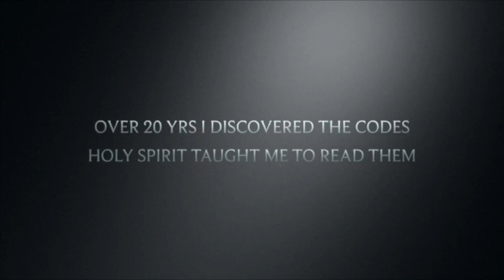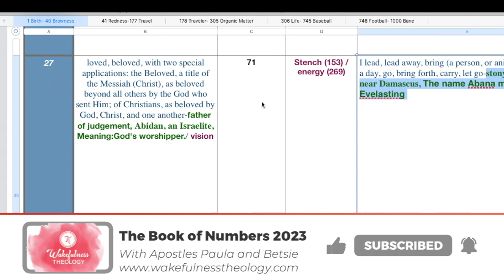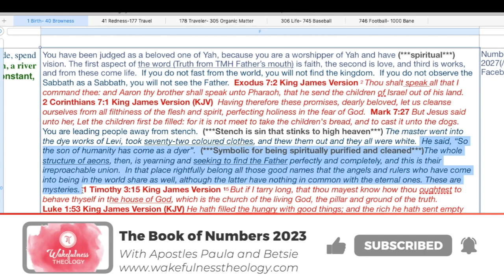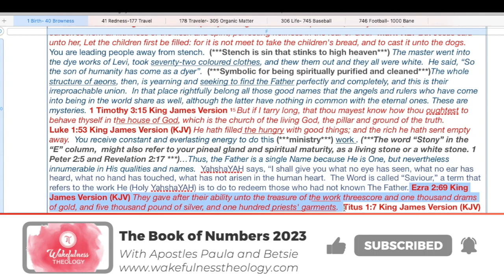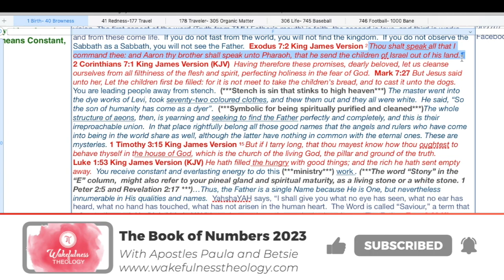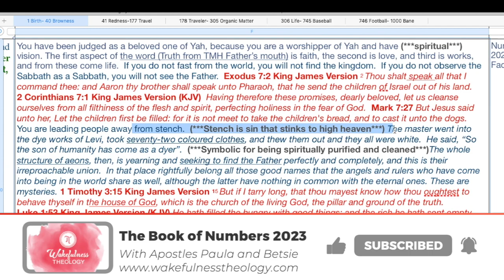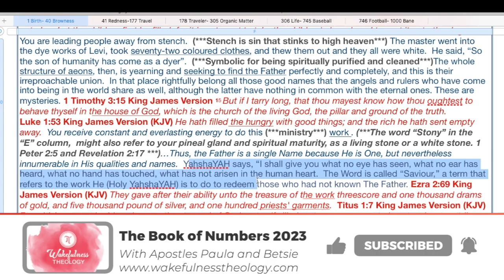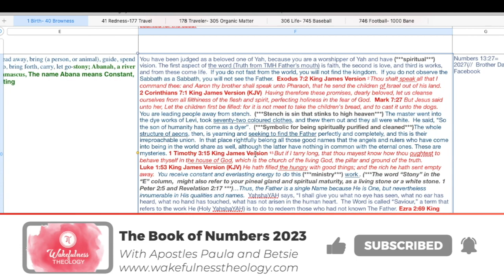27 Letter Line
If TMH Father has called you to contribute, thank you for your help and support! Glory to His Name!   We are Is-REAL-Lights!  Hallelujah!!!  The time to gather together is NOW!!!

As the Founder of Wakefulness Theology, the Most High Father has called me to release a book called “The Book of Numbers 2023”.  The Book will be out next year and is a tool from heaven to help the Body of Christ (that will be fully established in or around the Hebrew year 2025), to better understand the language from heaven.  Apostle Betsie is editing the book.  WE ARE ISRAELITES (Is-REAL-lights), not associated with any hate or racist groups!

Each Priest affiliated with Wakefulness Theology has their own ministry and we have come together to help each other grow and go up in our Aliyahs, which is the journey to spiritual maturity in Christ. In our personal ministries Apostle Betsie and I have been called out to spread the word to 200 cities about transformation and the renewal of minds. This must happen to prepare the way for the escape and the return of Jesus Christ of Nazareth.Our guiding principle is to love the Most High Father with all our heart, our mind, our soul, all our strength, and to love our neighbour as ourselves.

Glory to Yah and Holy is Yashayah!!!

Apostle Paula
Founder of Wakefulness Theology
Apostle Betsie
Secretary of Wakefulness Theology